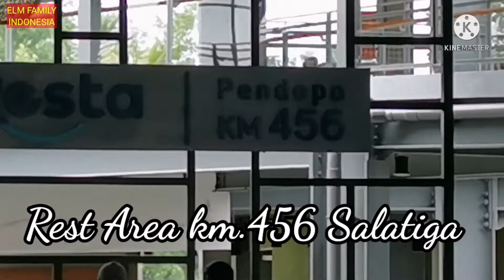Travel Background Music No Copyright , Jalan Tol Salatiga , Singgah di rest area Pendopo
Melewati Jalan Tol Salatiga dan Singgah di rest area Pendopo dalam perjalanan saya dari Jogja ke Jakarta